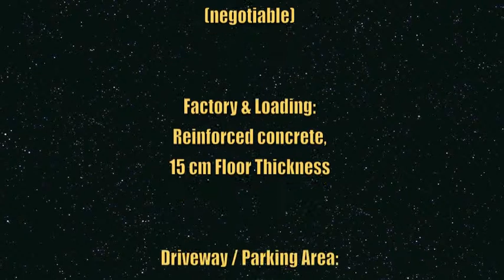Dijual Gudang / Warehouse for Sale at Jababeka I, Cikarang, Indonesia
WAREHOUSE
FOR SALE
@JABABEKA I
CIKARANG
INDONESIA

UNIT A
Land: 1850 m2
Building: 1209 m2
(21x49) + (90x2)
16.5 KVA

PRICE:
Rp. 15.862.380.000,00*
(negotiable)

UNIT B
Land: 1518 m2
Building: 1293 m2
(21x53)+(90x2)
16.5 KVA

PRICE:
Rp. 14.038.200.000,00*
(negotiable)

UNIT C
Land: 1071 m2
Building: 957 m2
(21x37)+(90x2)
16.5 KVA

PRICE:
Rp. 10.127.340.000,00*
(negotiable)

UNIT E
Land: 1320 m2
Building: 1041 m2
(21x42)+(90x2)
16.5 KVA

PRICE:
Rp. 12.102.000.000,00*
(negotiable)

Factory & Loading:
Reinforced concrete,
15 cm Floor Thickness

Driveway / Parking Area:
Reinforce Concrete

Building Structure:
Concrete

Wall:
Lightweight concrete, plastered & painted

Roof:
Corrugated Metal Sheet

Factory Main Door:
Rolling Door

Doors / Windows:
Frameless Glass (Frontage), Glass with Aluminium Frame, PVC Door (Toilets)

Sanitary:
Water Closet

For more information about this warehouse or viewing arrangement.

* price exclude PPN